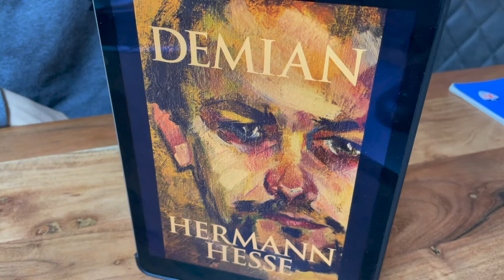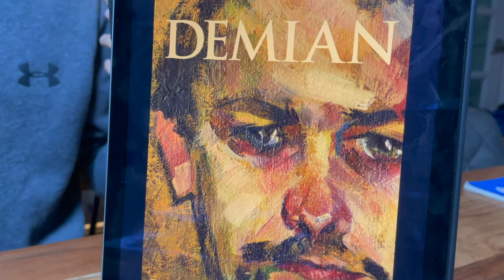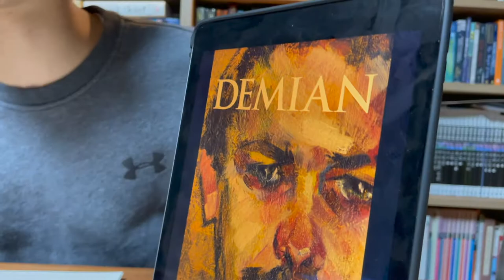[BookQuester] Demian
*My views on Demian
*What I would have done in the main character's position.
*Hermann Hesse(1919)
*Demian follows the life of a troubled German youth as he navigates the duality of a world filled with illusions and spiritual truth. When Sinclair first meets childhood classmate Max Demian, his eyes are opened to the contradictions of his existing Christian knowledge. As Sinclair continues to question his worldview, the two friends are separated and reunited throughout their lives, with each encounter being a vantage for Sinclair to reconcile a world at discord. He ascends on his path to freedom and a realization of self as the friendship evolves in surprising and explosive ways.